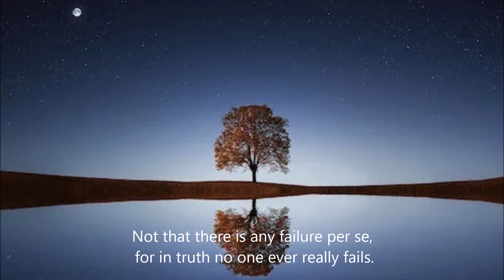YOU'RE HERE TO EXPERIENCE AS A HUMAN BEING, NOT AS YOUR GREATER SELF - YOU ARE YOUR EGO